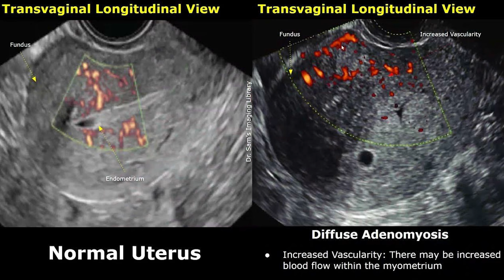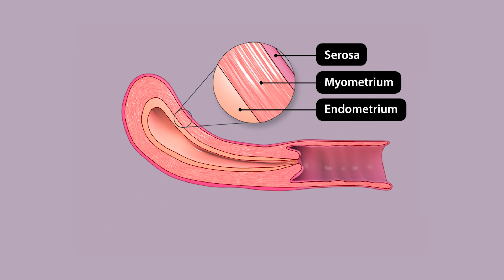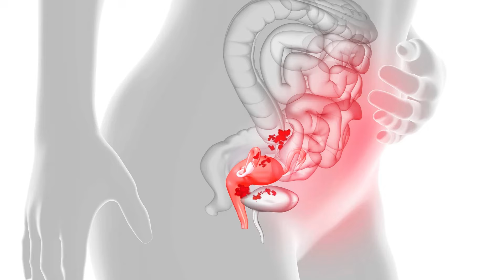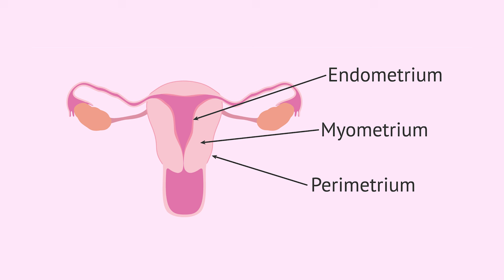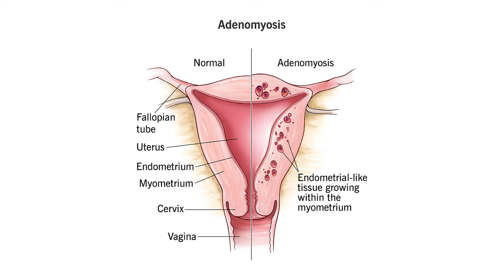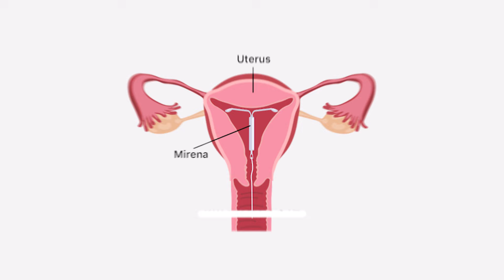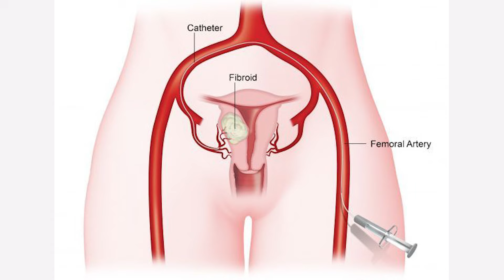Adenomyosis: Endometriosis की छुपी बेहन- जाने इसके बारे में | Dr. Sonal Parihar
FB page -“Ask your gynaecologist

Hospital address—
Sonaa Medihub Hospital
97 1st polo
Paota main road
Jodhpur-342001
Rajasthan, India

00:00 - 01:00 - Video topic (adenomyosis)
01:00 - 03:24 - endometrium lining
03:24 - 04:17 - diagnosis
04:17 - 07:15 - treatment
07:16 - 09:14 - surgery
09:14 - 10:13 - what you can do
10:13 - 10:35 - Dr Sonal's online consultation